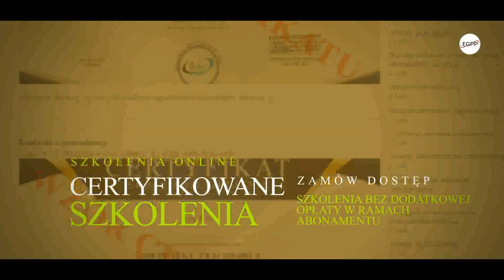EGPP Business Management portal informacyjny zostaw opinie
Nowy portal informacyjny EGPP - Ekonomia Gospodarka Przepisy Prawo. Prosimy zostawić opinie na temat nowego portalu.